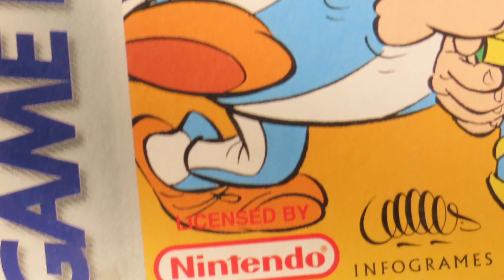ASTERIX & OBELIX SUR GAME BOY COLOR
ASTERIX & OBELIX